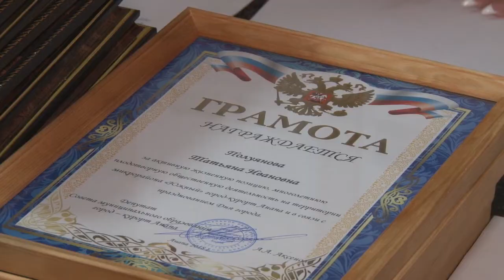В микрорайоне 3Б открывается новый клуб